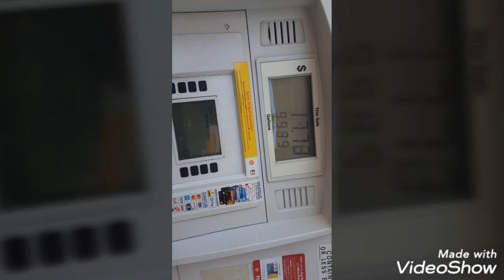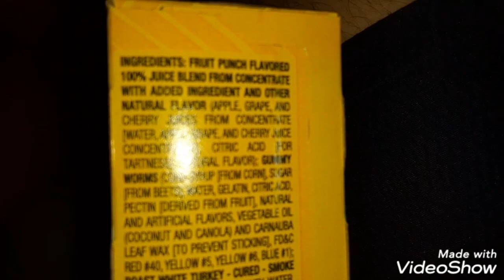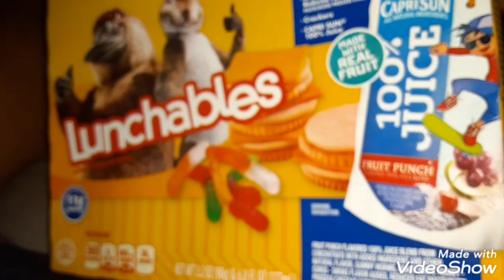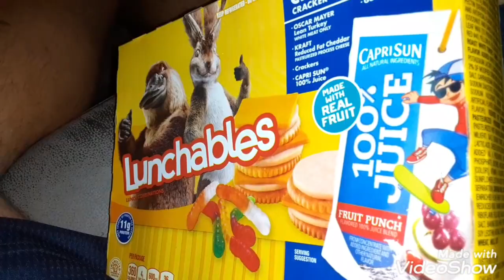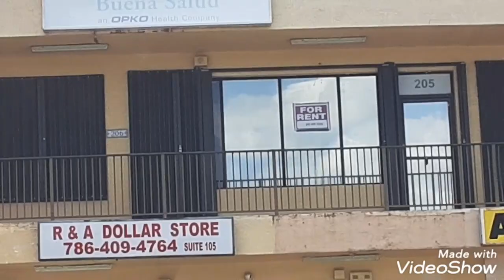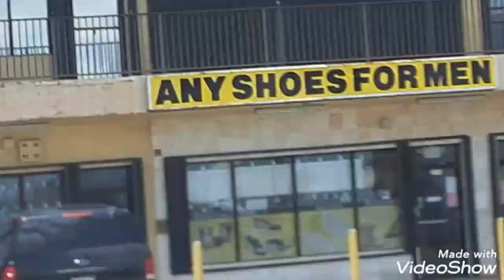You can tell I'm a boss just by my sideburns